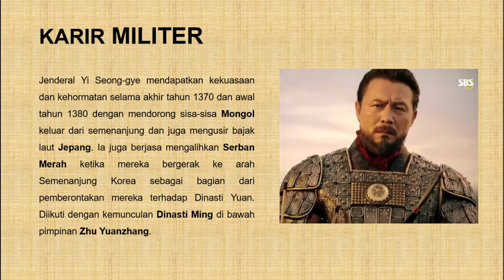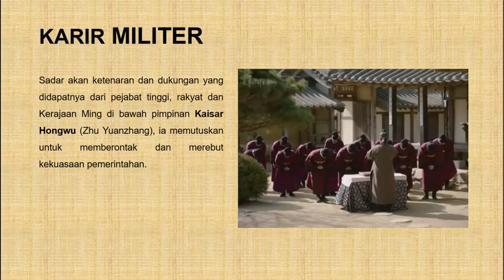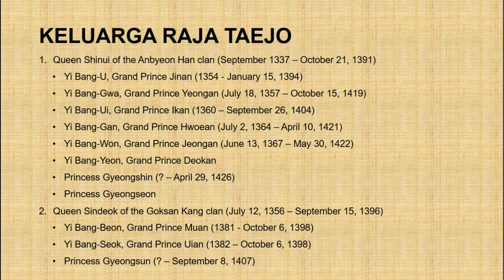[RAJA JOSEON] Taejo : Raja Pertama Joseon (Berkuasa 1392-1398)